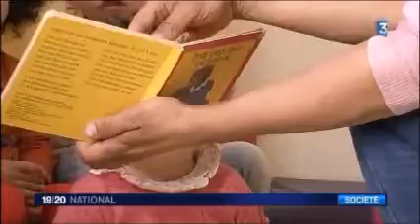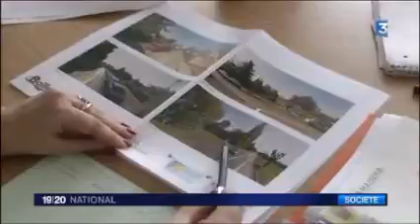site mini creche2